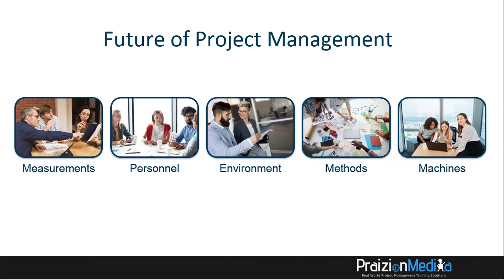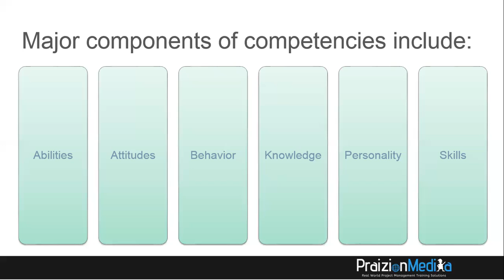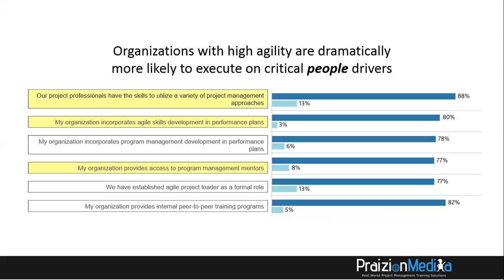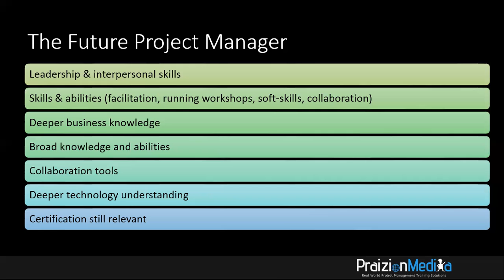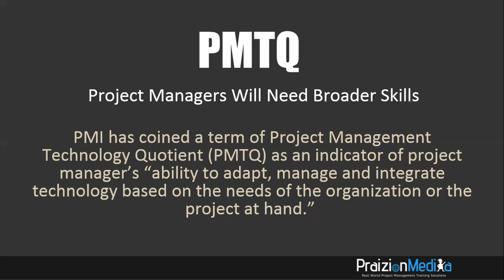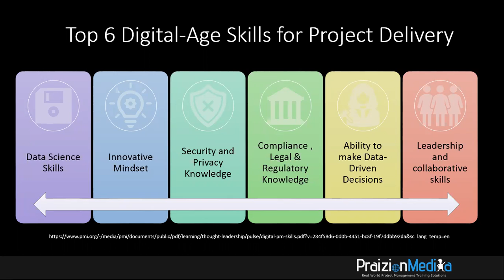Future of Project Management #3 - Personnel & Skills for Future